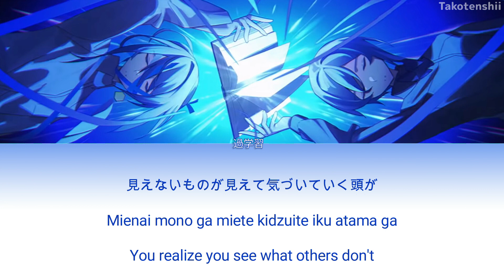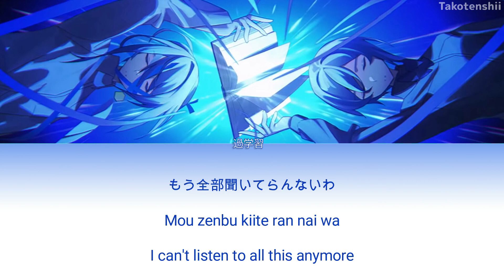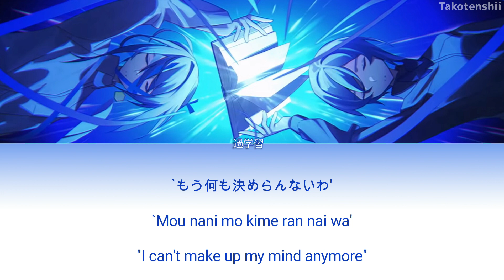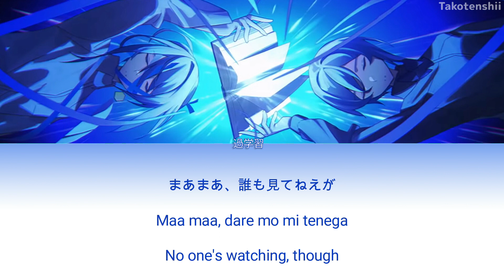Kagakushu / 過学習 by Ado 【Kan/Rom/Eng Lyrics】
Kagakushu / 過学習 by Ado Kanji /Romaji / English Lyrics